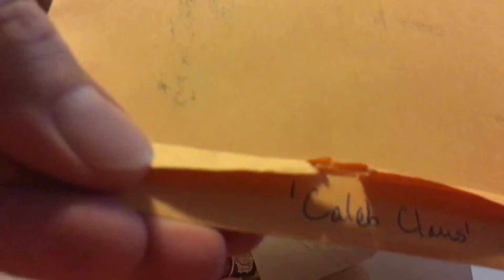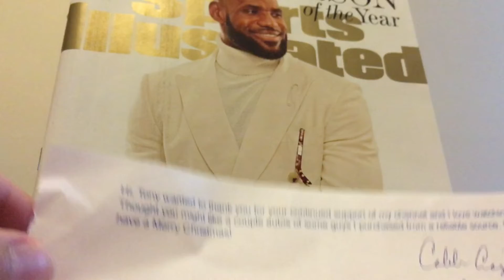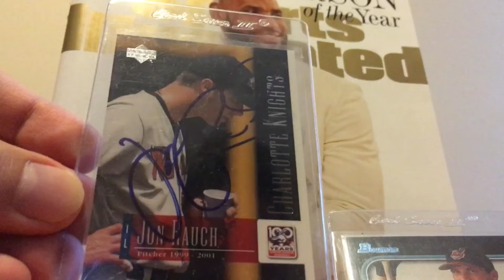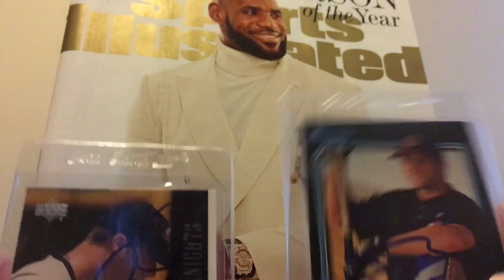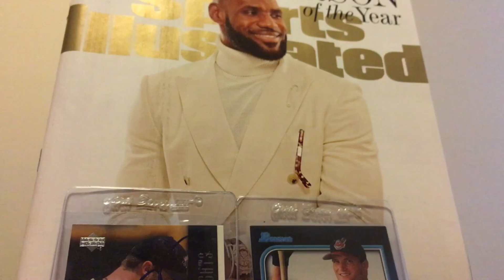YOUTUBE USER CARE PACKAGE - 12/22/16